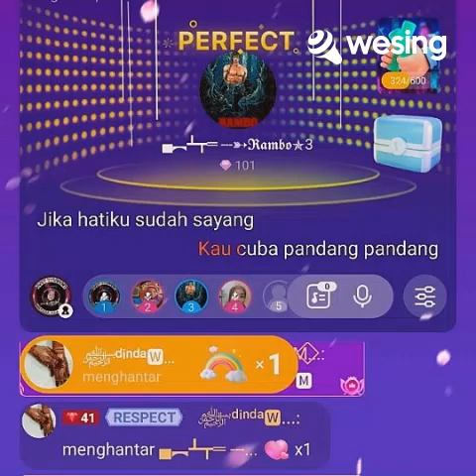Video ini adalah daripada WeSing